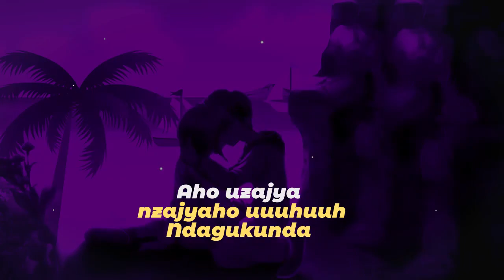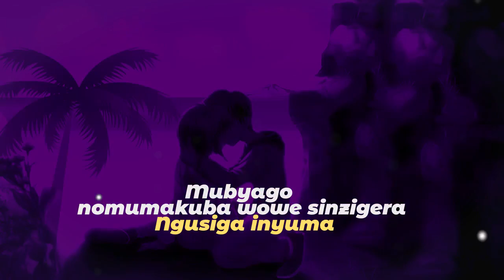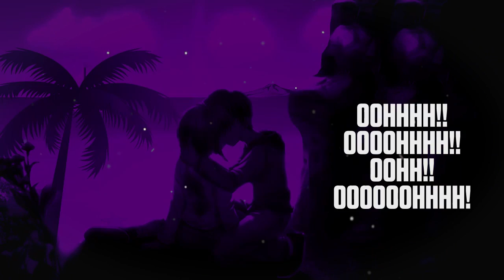Ni Wowe by Edouce SoftMan ( Official Audio 2020) Video Lyrics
My Brand New Song is Produced by Madebeat, it’s my First New Song 2020 and allow me to wish you a Happy New Year to you and yours. As An Artist, help me to share this song to your friend for support my career.

Follow me on All Digital Platforms like Instagram/Twitter/Facebook: Edouce SoftMan